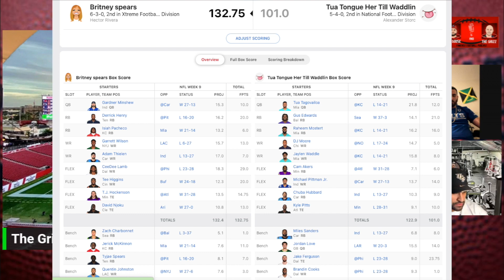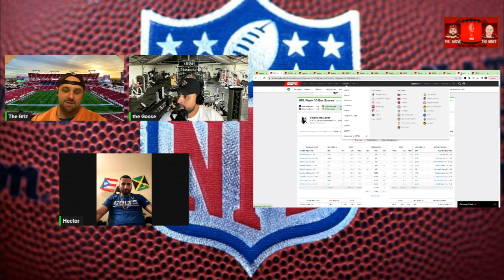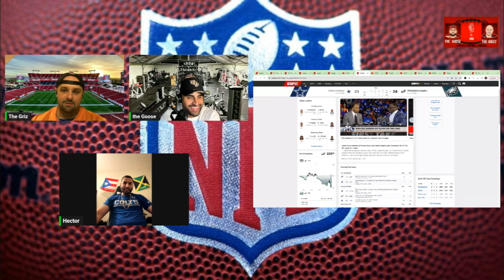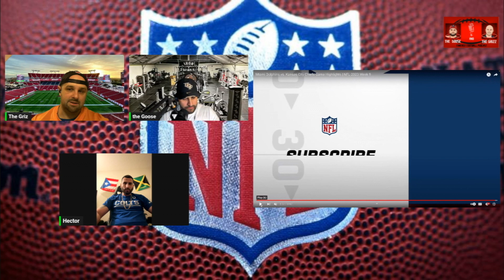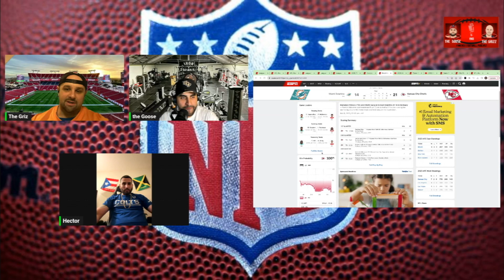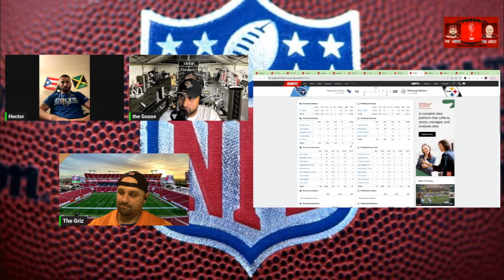The Goose and The Griz week 9 1 HD 1080p